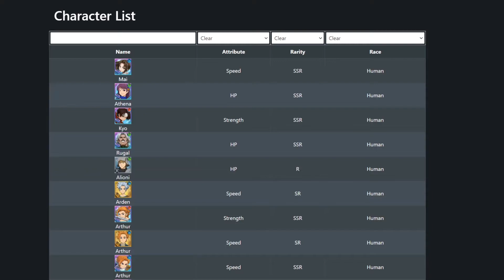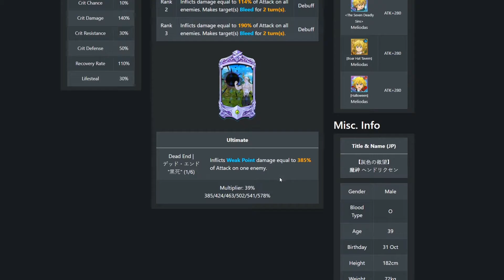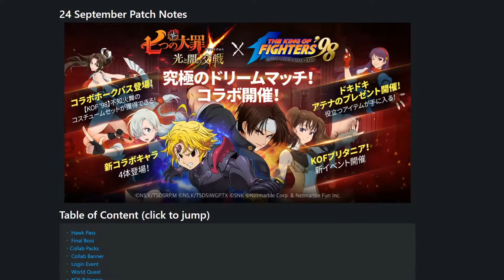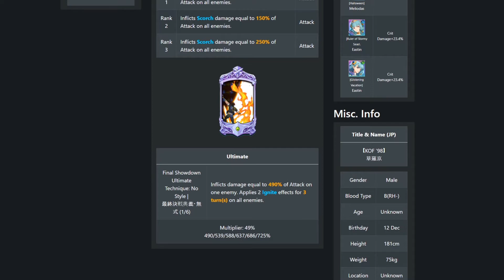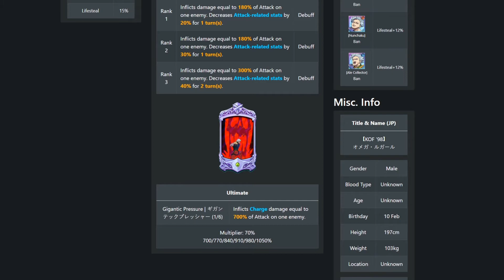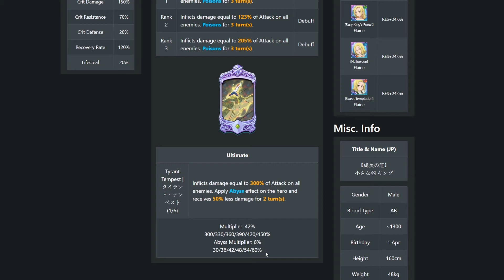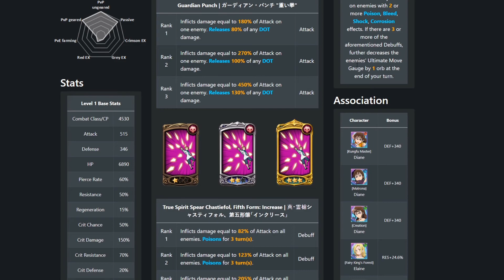TOP 6 HELDEN auf die IHR WARTEN solltet! 📱 Seven Deadly Sins: Grand Cross Deutsch/German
Heute stelle ich euch 6 Helden vor, auf die man unbedingt warten sollte.